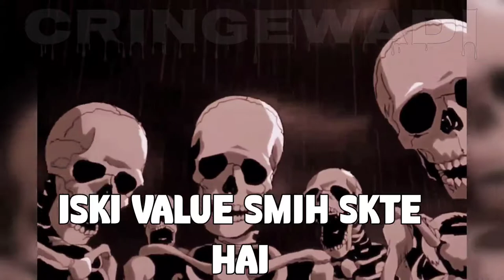DUSHYANT KUKREJA BRAINLESS 🤯YouTube Shorts Roast ।। CringeWadi ।।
BRAINLESS YOUTUBE SHORTS Roast DUSHYANT KUKREJA ।। CringeWadi ।। @Dushyant_kukreja

Credits

IMPORTANT NOTICE :-

From
India